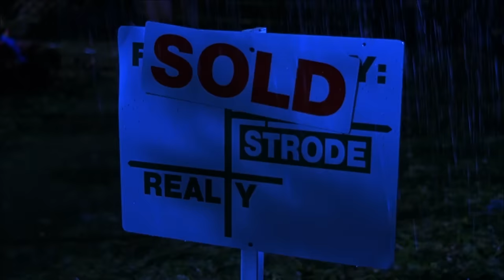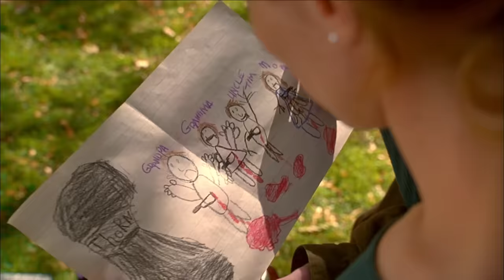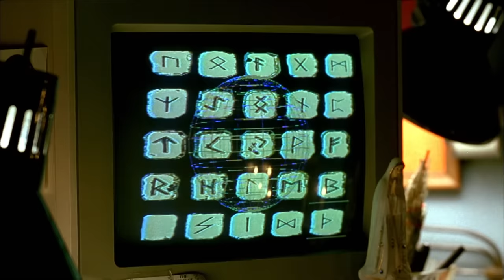Halloween: The Curse of Michael Myers (1995) KILL COUNT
*WARNING: FLASHING LIGHTS ALSO IN DULL MACHETE AS WELL AS OTHER PARTS: 1:31, 4:21, 10:38, 15:29, & 18:09*

Buy the HALLOWEEN SERIES on...
Expensive-ass Bluray
CRAZY Expensive-ass Limited Edition Bluray

Assistant Editor: Bry
Thanks, Bry!

MUSIC!!